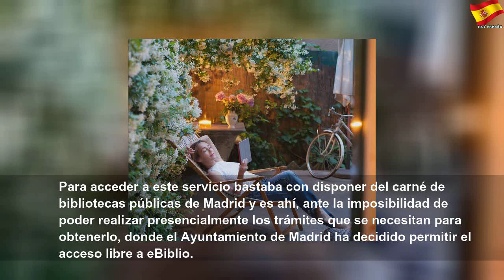Las bibliotecas municipales de Madrid abren su catálogo online a todos los ciudadanos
Las bibliotecas municipales de Madrid abren su catálogo online a todos los ciudadanos | Sky España Autos
No tener el carné de la biblioteca necesario para acceder a él ya no es un impedimento